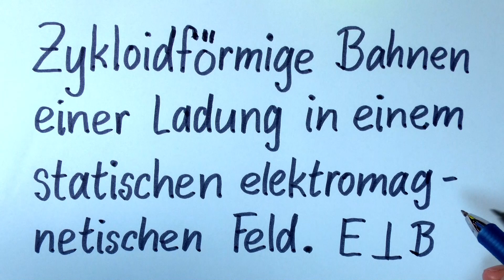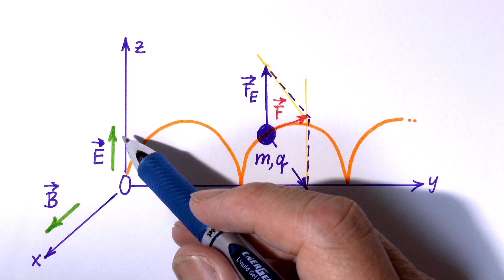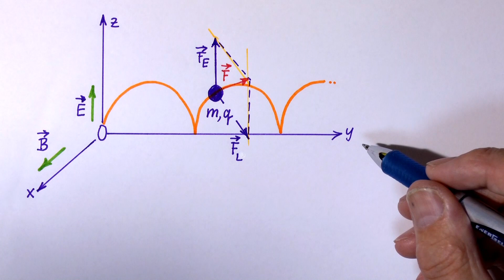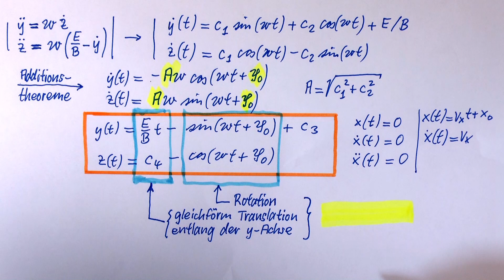Zykloidförmige Bahnen einer Ladung in einem statischen elektromagnetischen Feld. E ┴ B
In einem statischen elektromagnetischen Feld, das durch die Überlagerung von einem homogenen elektrostatischen Feld und einem homogenen magnetischen Feld gebildet wird, werden die Bahnen von elektrisch geladenen Teilchen bestimmt für den Fall, dass die Richtungen der Felder senkrecht zueinander stehen.
Die Bahnen der Teilchen sind so genannte Zykloiden.